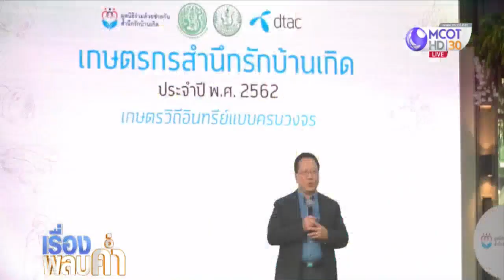เกษตรกรสำนึกรักบ้านเกิด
โครงการประกวดเกษตรกรสำนึกรักบ้านเกิด เฟ้นหาเกษตรกรที่มีศักยภาพ เพื่อสนับสนุนยกย่องต้นแบบสำหรับเกษตรเกษตรกรยุคใหม่ที่มีวิธีคิดเป็นระบบ นำเทคโนโลยีมาใช้ ตอบแทนคุณแผ่นดินบ้านเกิดของตนเอง โดยมูลนิธิร่วมด้วยช่วยกันสำนึกรักบ้านเกิด บริษัทโทเทิ่ล แอคเซสคอมมูนิเคชั่น จำกัด (มหาชน) หรือ DTAC และกรมส่งเสริมการเกษตร ด้วยแนวคิด “เกษตรวิถีอินทรีย์แบบครบวงจร” โดยเมื่อวันที่ 19 พ.ย. ที่ผ่านมา มีพิธีมอบรางวัล “เกษตรกรสำนึกรักบ้านเกิด” ติดตามจากรายงาน